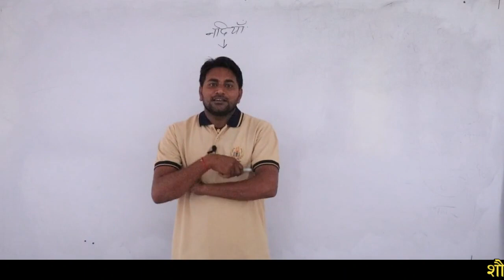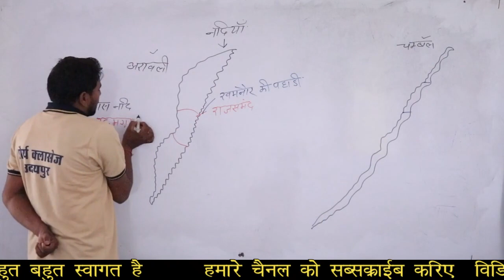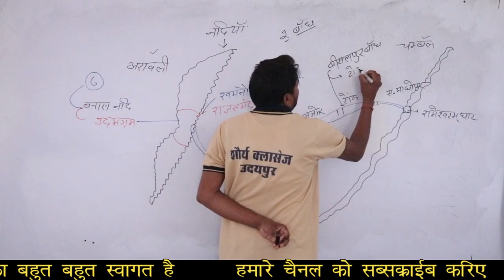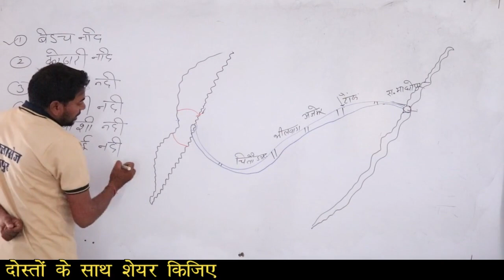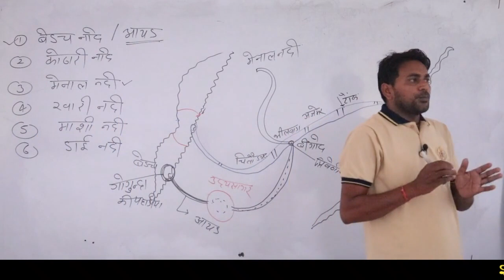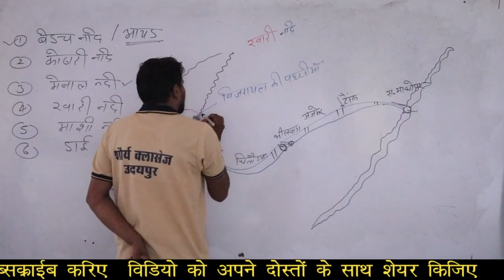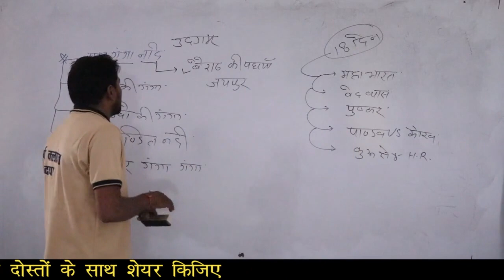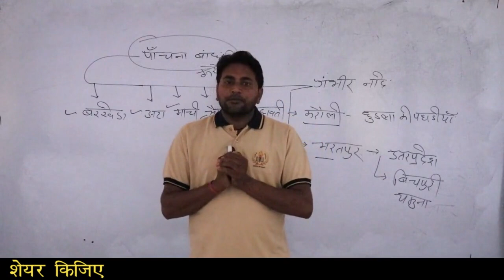राजस्थान की नदियाँ भाग -4 बनास व उसकी सहायक नदियाँ | SHAURYA CLASSES | UDAIPUR | शौर्य क्लासेज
Hello friends

hamare channel par daily video morning me 9am and night me 8pm par video upload hote he so aapko time ka koi issue nahi hoga hamesa time fix rahega

video achha lage to aap apne dosto ko bhi bataeye unke sath share kare video ko

aapki koi bhi querry ho to aap comment box me comment kare